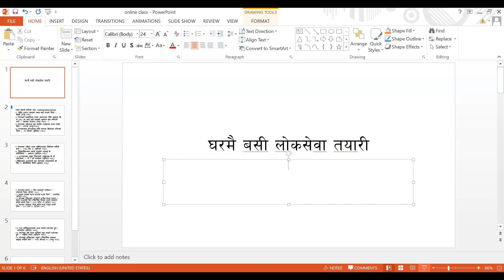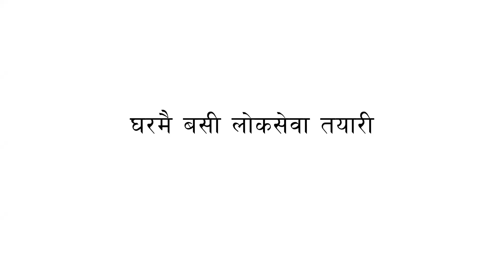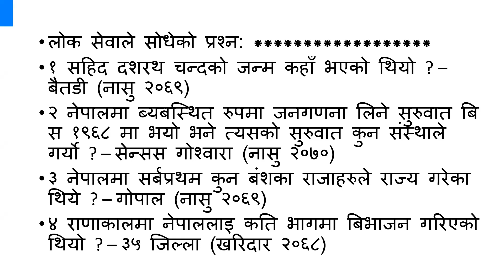Ghar Mai Basi LoksewA खरिदार नासु section officer का लागि अतिउपयाेगी पुराना questions काे भिडियाे ।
By Puran Chandra Acharya important questions answers too
for public service commission, tsc, police service and another government jobs घरमा बसी लाेकसेवा